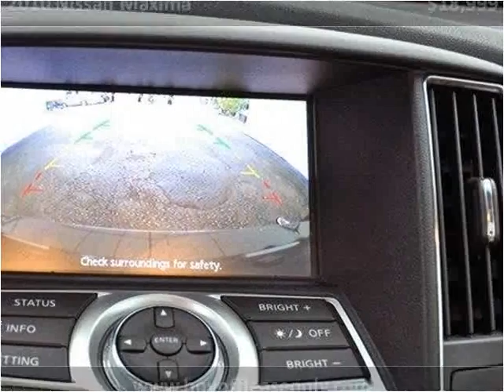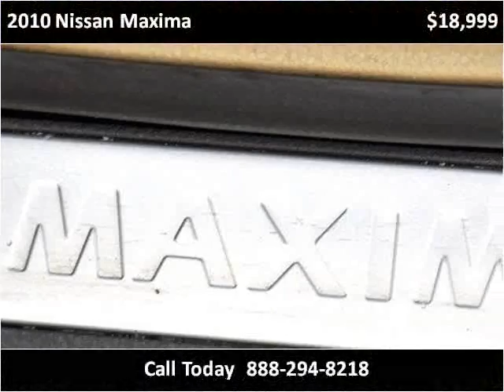2010 Nissan Maxima Used Cars Lake Worth FL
This 2010 Nissan Maxima is available from Off Lease Only.